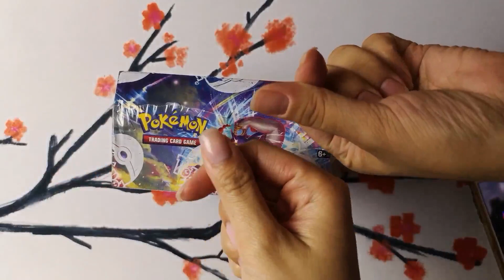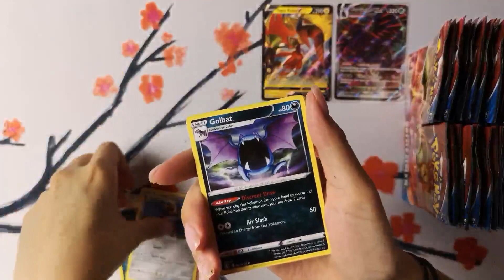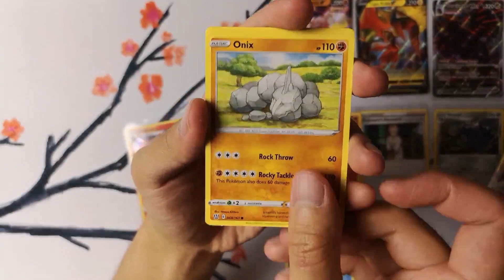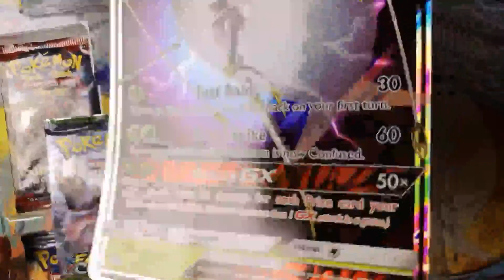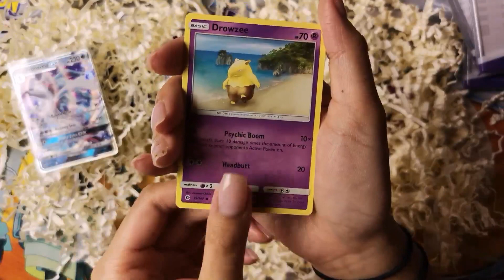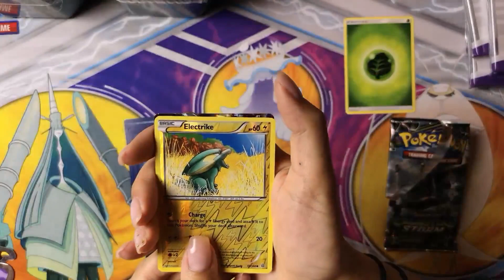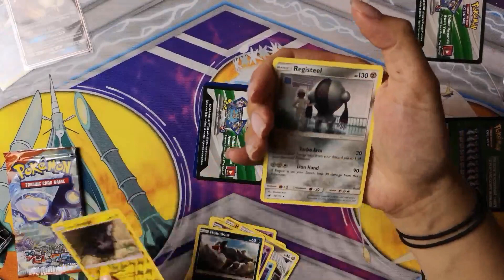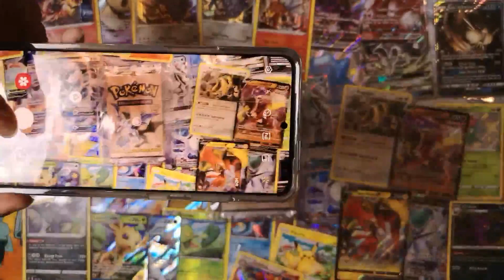Burthdway Stwream! SURPRISE!